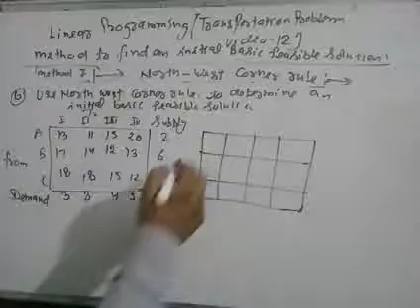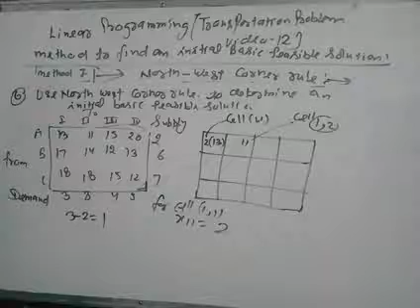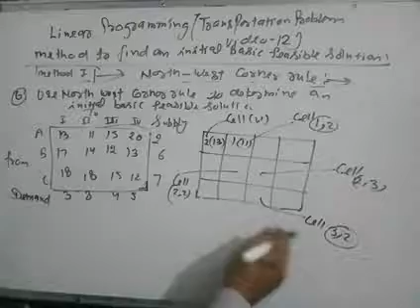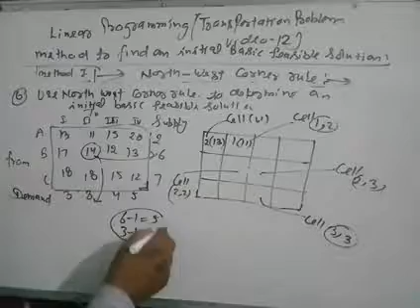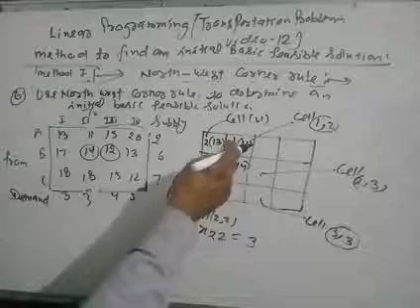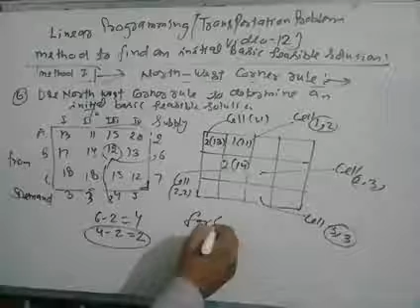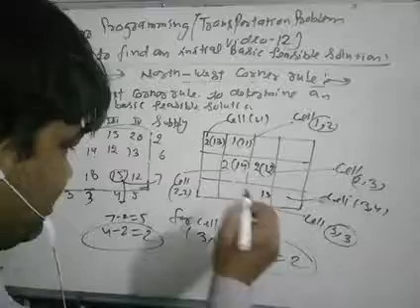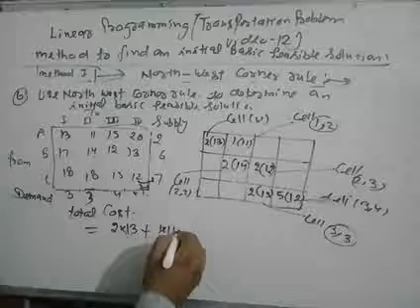Linear programming (transportation problem video 12) question on north west corn method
North west corn rule transportation problem